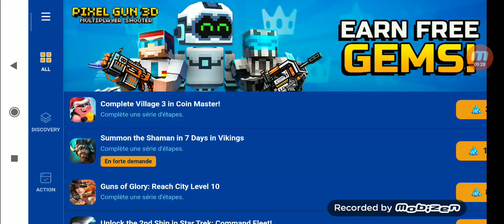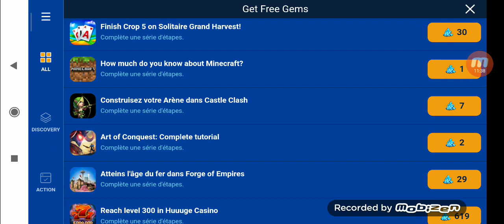Pixel Gump 3D :)